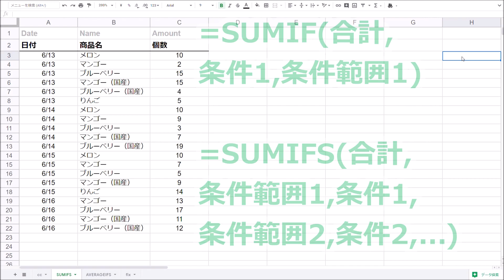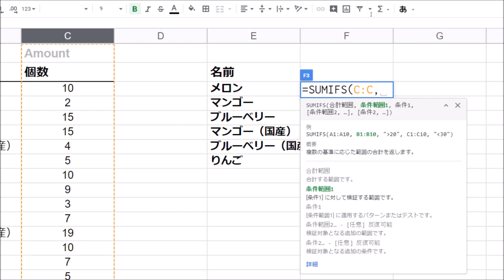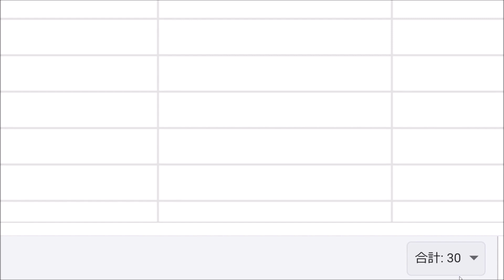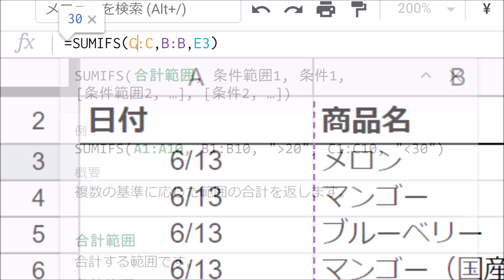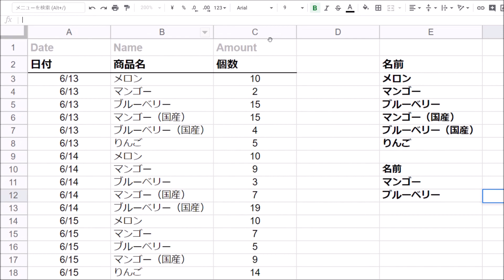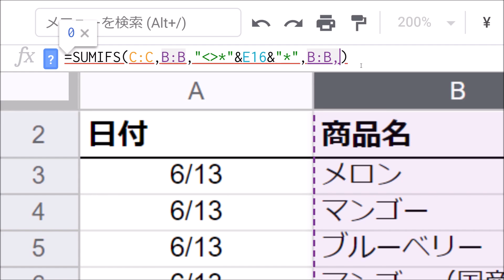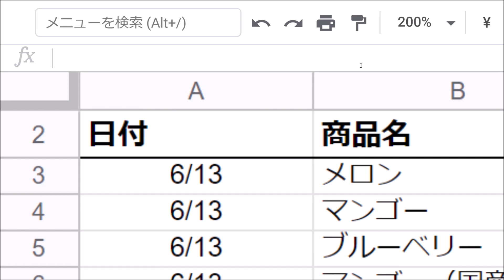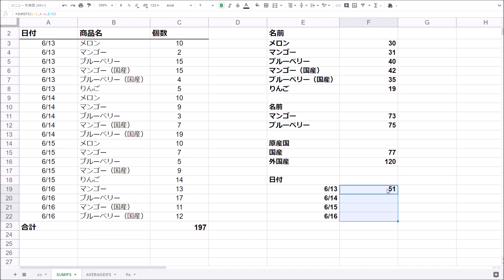【誰でも簡単】SUMIFは覚えなくても良いです。IFS系関数・前編（特定の条件を指定して合計値を求める）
SUMIFS 関数の使用方法を構文と例を用いて説明します。
何回でも見れますので、困ったらいつでも見に来て下さい。

概要
SUMIFSは、複数の基準を満たすセルを合計する関数です。SUMIFS は、隣接するセルが日付、数字、およびテキストに基づいて基準を満たす場合に値を合計するために使用できます。SUMIFS は、部分一致のために論理演算子 (›,‹,‹›,=) およびワイルドカード (*,？) をサポートしています。

複数の条件に一致するセルを合計する
書き方
=SUMIFS (合計範囲, 条件範囲1, 条件1, 条件範囲2, 条件2, .)
引数
合計範囲 - 合計される範囲です。
条件範囲1 - 1つ目の条件の範囲
条件1 - 1つ目の条件
条件範囲2 - （省略可能） 2つ目の条件の範囲
条件2 - （省略可能）2つ目の条件の範囲
Excel の SUMIFS 関数は、指定された基準を使用して範囲内のセルを合計します。SUMIF関数とは異なり、SUMIFSは、1つ以上の範囲で1つ以上の基準セットを適用できます。最初の範囲は、合計される範囲です。基準はペア (範囲/基準) で提供され、最初のペアのみが必要です。追加の基準については、追加の範囲/基準のペアを提供します。最大 127 の範囲/基準のペアが許可されます。

各追加範囲は、sum_rangeと同じ行数と列数でなければなりません。
数値以外の基準は二重引用符で囲む必要がありますが、数値の基準は演算子を使用する場合を除き、引用符は必要ありません。
ワイルドカード文字 ? と * は基準で使用できます。「？」は任意の 1 文字にマッチし、アスタリスクは任意の文字列にマッチします。
 SUMIFS は範囲を扱うことができますが、配列を扱うことはできません。
SUMIFS 関数と SUMIF 関数では、引数の順序が異なります。SUMIFS では Sum_range が第 1 引数ですが、SUMIF では第 3 引数です。